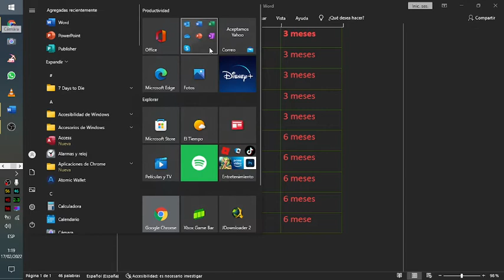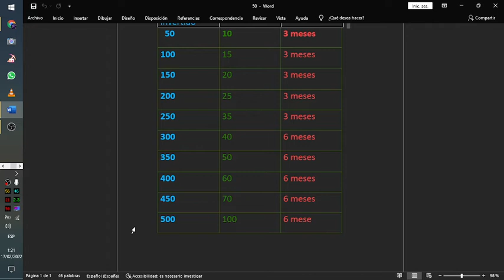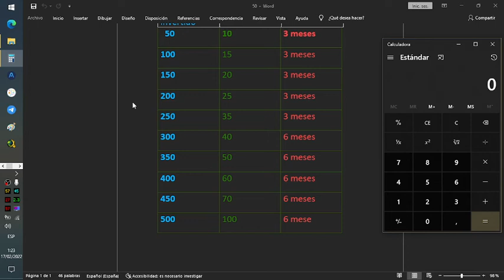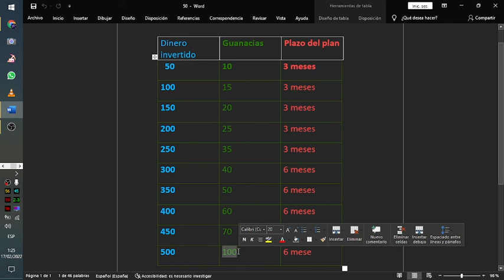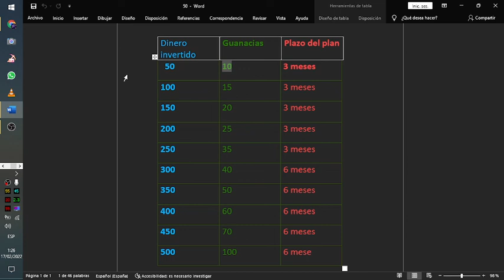💲🤑💸multiplica tu inversion💸🤑💲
!!SUCRIVETE PARA QUE PUEDADS VER MAS VIDEOS UTILES!!!

preguntas y comentarios se responderan en menos de 24 horas

pagina la cual hise la marca de agua con DesignEvo

como gano crypto monedas gratis  sin ver anuncios en faucets

wallet que nesesitas para estas faucet
coinomi o la de tu preferencia

ahhhh y se te gusto el video considera suscrivirte y rlagame un LIKE o un COMENTARIO